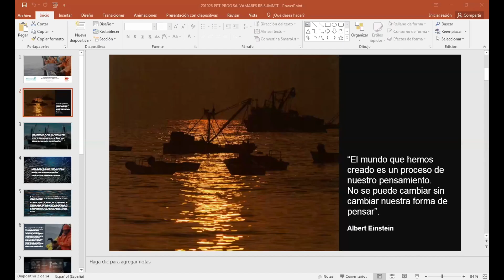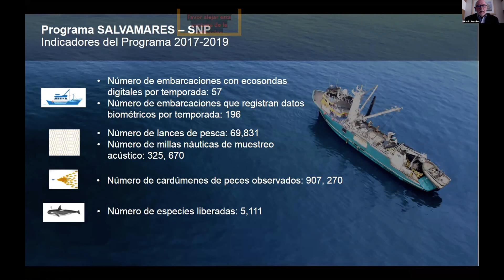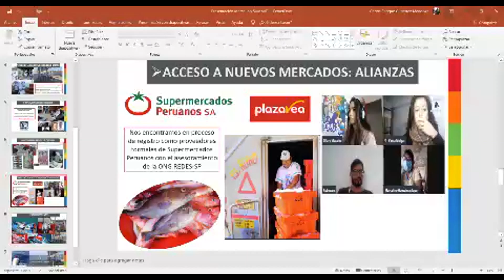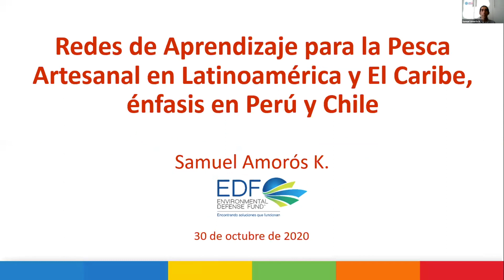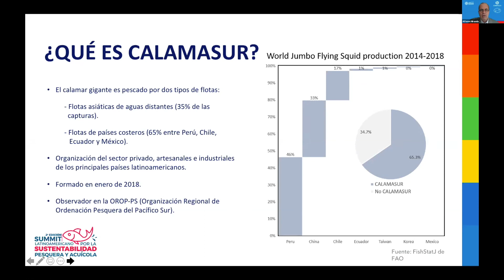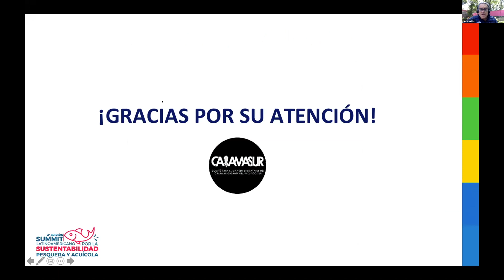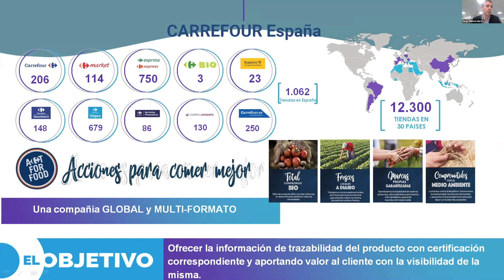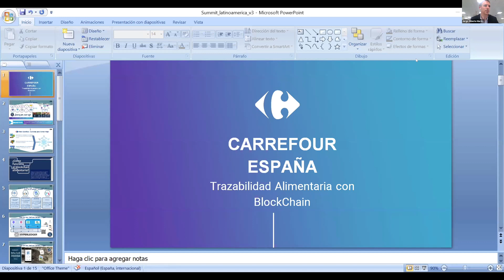Casos éxito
Moderador: Luis Bourillon
Programa SALVAMARES SNP
Ponente: Ricardo Bernales

-Estrategias para fortalecer la venta directa de pescado en el mercado interno: Experiencia del Gremio de Pescadores Artesanales Caleta El Ñuro
Ponente: Marcelino González (Presidente del gremio de pescadores artesanales Caleta El Ñuro)

-La iniciativa de Impacto Colectivo por la Pesca y la Acuacultura Mexicanas
Ponente: Gabriela Anaya

-Redes de aprendizaje en la Latinoamérica-Perú
Ponente: Samuel Amoros (EDF)

-CALAMASUR (12:40-12:50)
Ponente: Alfonso Miranda (SNI)

- Programa la Red de Tasa
Ponente: CDavid Salazar

-Conexión entre mercados e industria. Caso Carrefour
Ponente: Jorge Martínez (Director Pescadería PFT)

Summit 2020